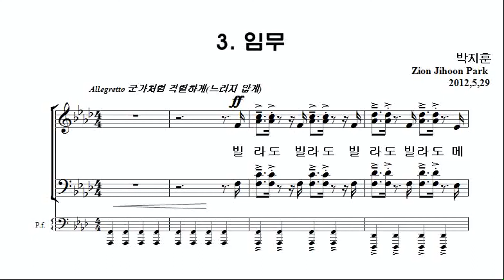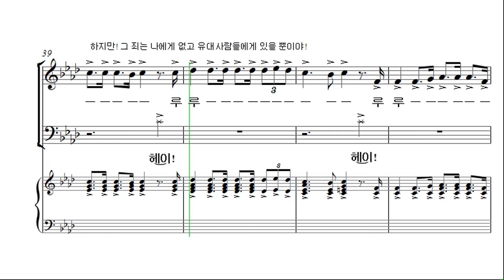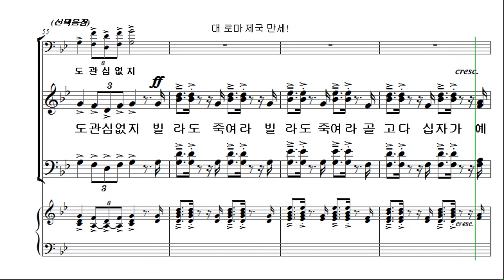[And] 3. 임무_알토